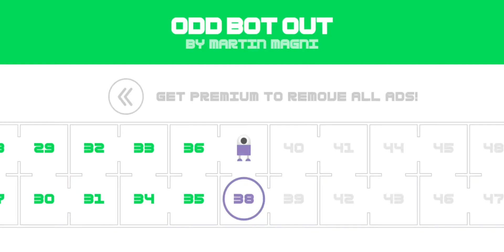Odd Bot Out Level 38 Walkthrough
Odd is not like the other robots. After failing a standardized test Odd ends up in the recycling bin. Help Odd escape through the factory's 100 unique rooms.

Each level in this contraption puzzle game presents a new challenge. Build a bridge across a (small) abyss. Design and drive an unsafe car. And ride a robotic centipede, like you always wanted to.